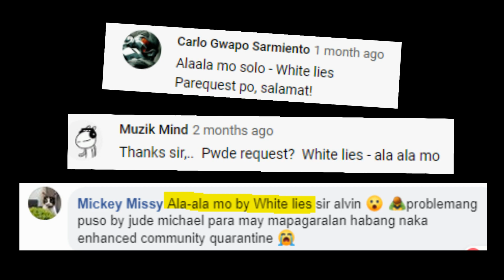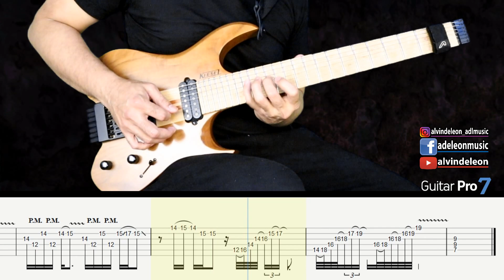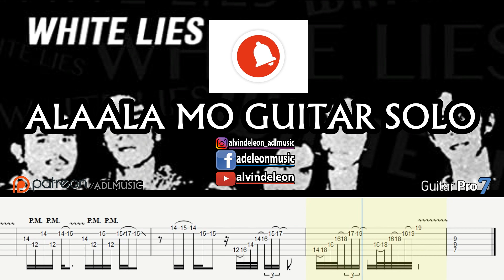WHITE LIES | ALAALA MO GUITAR SOLO with GUITAR PRO7 TABS and BACKING TRACKS by ALVIN DE LEON (2020)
A request. I find this solo quite interesting because of those bends that are not usual in a way. Enjoy the Tabs and Backing Track of WHITE LIES ALAALA MO GUITAR SOLO!

I made the backing tracks with tabs so that you can easily practice or jam with them. Please give credit if you want to use the backing track publicly. THANK YOU!

I hope you enjoy this  WHITE LIES ALAALA MO GUITAR SOLO with TABS and BACKING TRACK. Comment and Let me know what you think.

KIESEL VADER 7 Custom
MOOER GE300